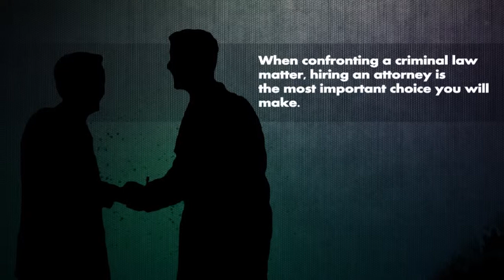I'm Michael S. Berg - A Criminal Defense Lawyer in San Diego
Hiring an attorney is the most important choice you will make, so you'll benefit from reading on.

When faced with legal charges, bringing on an experienced lawyer to be on your side could be crucial to proving your innocence or decreasing charges. I've been helping people just like you in the San Diego, California area since 1982.

Some recent cases of mine and their verdicts:
National Association of Criminal Defense Lawyers
San Diego Criminal Defense Bar Association
San Diego County Bar Association